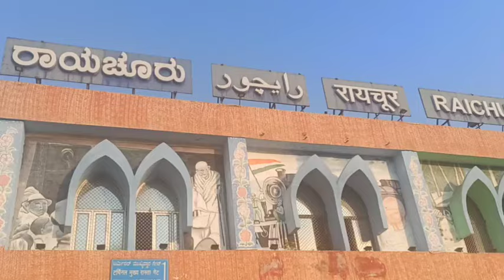Hazrat khwaja Banda Nawaz dargah vlog Gulbarga ✨Jhela Mubarak 🌹darghavlog